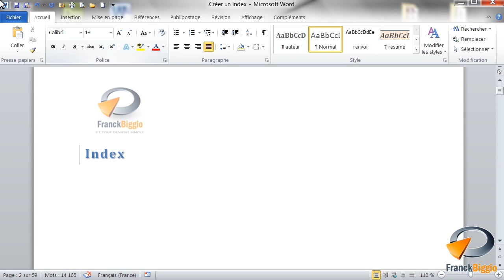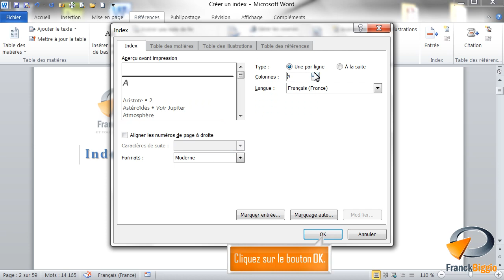Créer un index dans Word - Formation Word Marseille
Tutoriel vidéo sur la fonctionnalité de Word Créer un index, Issu de la formation Word de Pragmalys Optivalys Formations à Marseille.